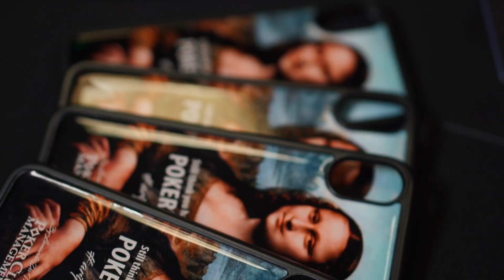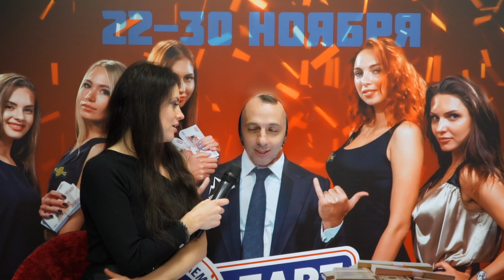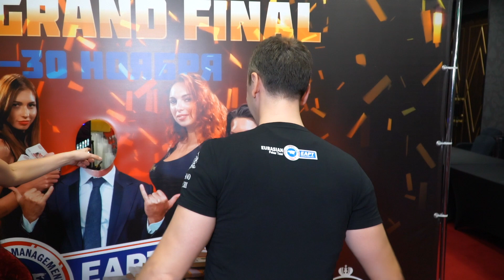EAPT Grand Final: Миша Сёмин — Вид сзади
Звонить: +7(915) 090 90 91